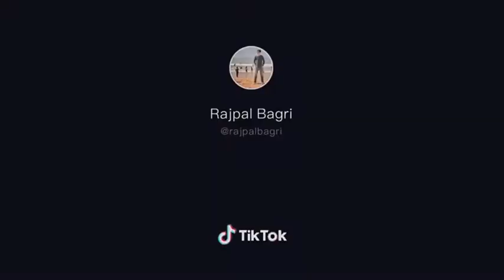Shallu panihari and rajpal bagri on fire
Shallu
 panihari and rajpal bagri on fire